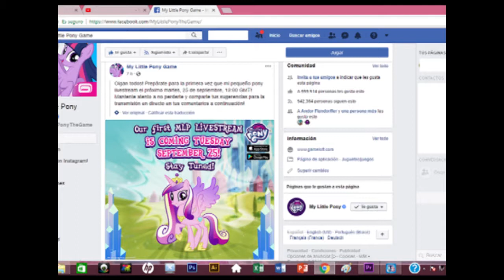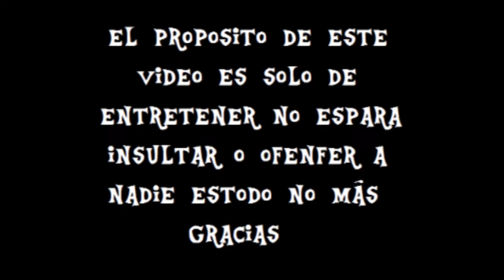MLP GAME el rey sombra parte - A1